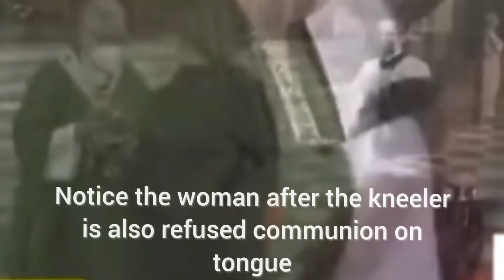'COVIDLY CORRECT' Catholic Bishop Refuses Communion to Faithful: "On The Hand!" The Bishop Demands!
Viral twitter post shows 2 catholic faithful refused communion for presenting their tongues rather than their hands